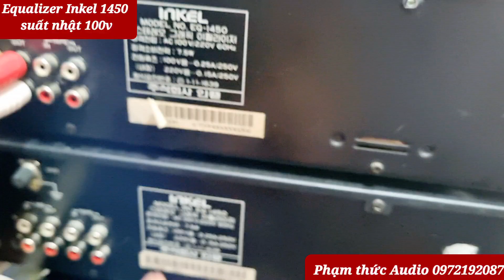đã bán lọc hàn suất nhật chất âm hay. phạm thức audio 0972192087